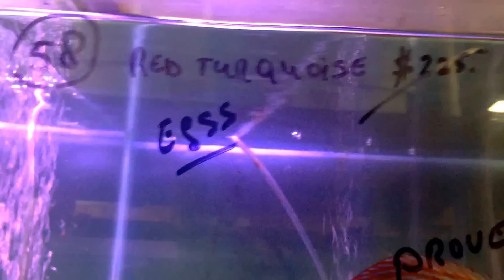Stendker Red Turquoise proven pair @ Discus Hans USA